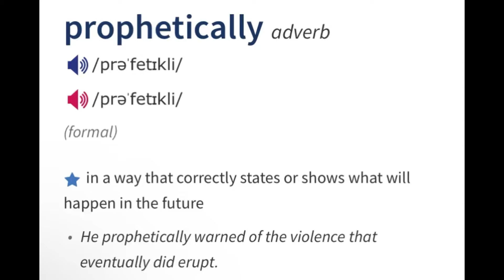Things Are Ramping Up Prophetically